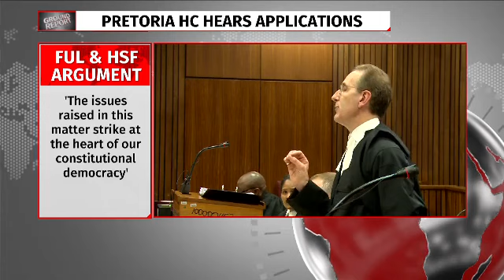Court hears application to have Abrahams suspended